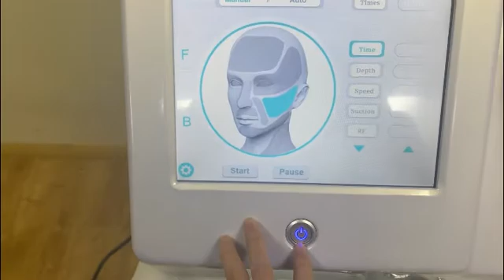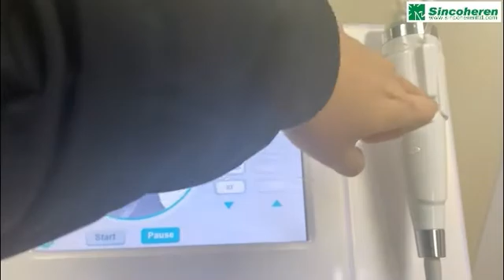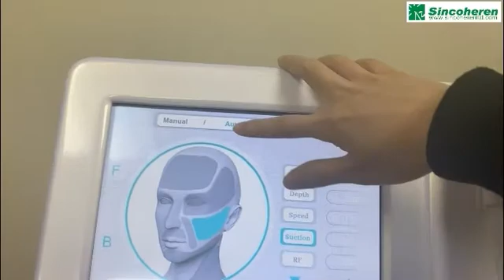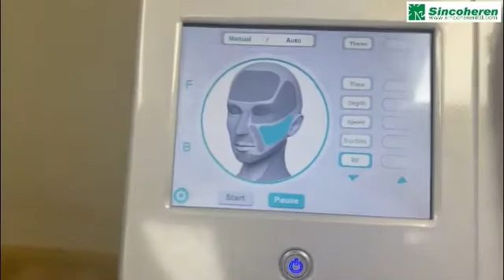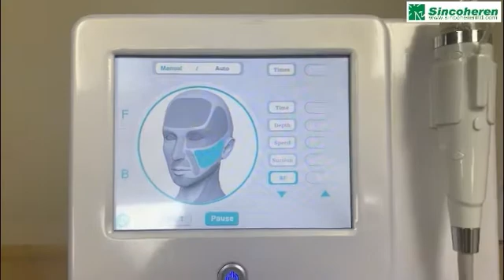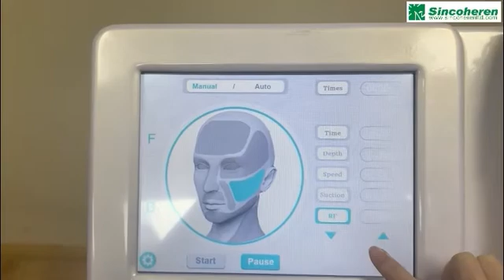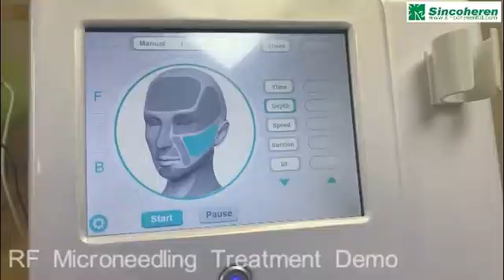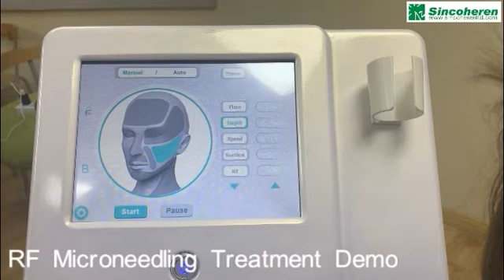Revive RF Microneedling Training Video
how radiofrequency microneedling works. This non-invasive treatment is great for wrinkles, fine lines, acne scars, pore reduction, stretch marks and surgical scars. It's a well tolerated procedure.
it does not even look close to the derma roller okay because this is a bloodless procedure, there are two principles with a radiofrequency microneedling, first is the use of radio frequency which produces immediate skin tightening, so immediate skin tightening meaning to say the collagen elastic formation is also being triggered, as well as it is activation of the
Fibroblasts, so what it does is, it delivers heat down to the dermal layer,
plus the good effect of micro needling.